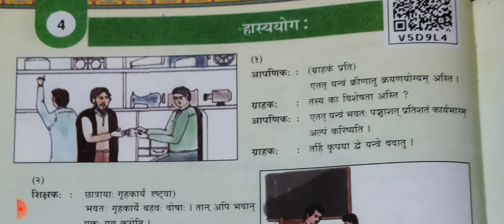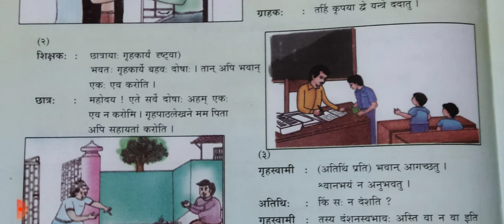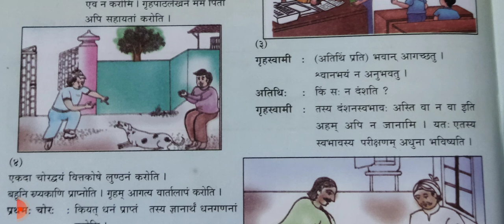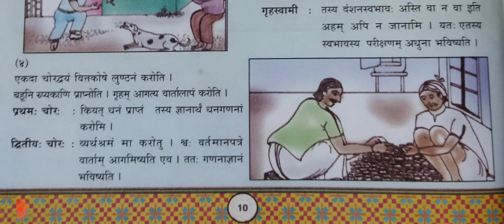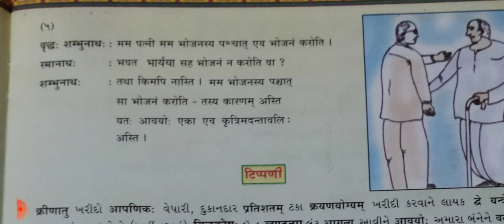कक्षा ७ संस्कृत , पाठ ४ हस्ययोग पाठ नु भाषांतर